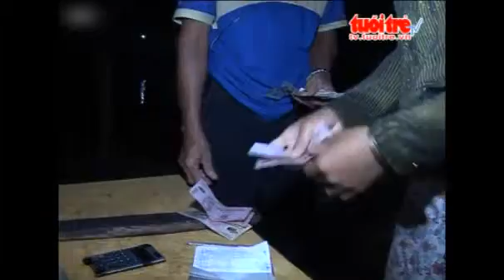Cho am phu giua Dong Thap Muoi